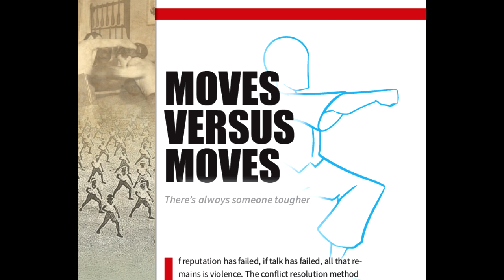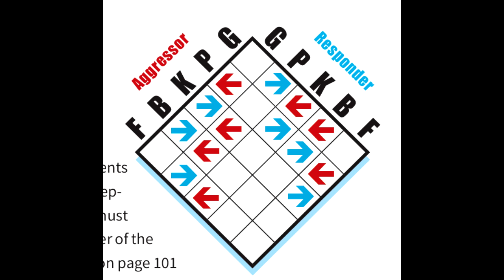Fight to Survive martial arts TTRPG review pt14: Moves vs Moves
Battle for your survival in the mean streets of New Hope City; you will shine bright red, by shedding blood and tears and leaving a legacy behind, for all true martial artists to follow.
Or you can send a fixed amount Drivethrurpg gift certificate to that same email, the links below tell you how:
- Epic Cinematic Percussion Loop 15